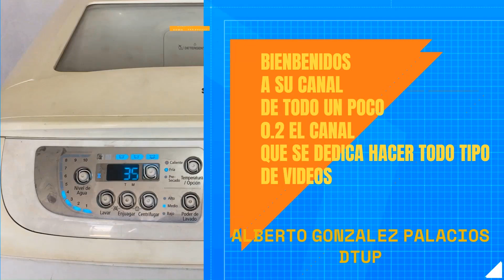Recomendacion de lavadora whirlpool no uses el dispensador de suavisante aslo directo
hola que tal amigos de youtube en este les damos una recomendacion de como usa el suavisante de telas en la lavadora whirlpool xpert system smart load